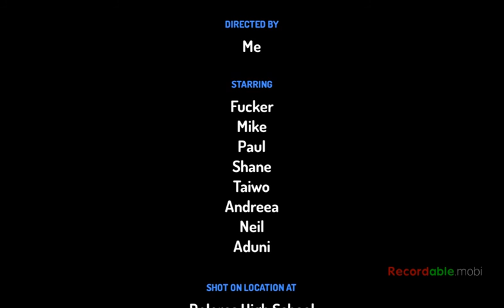My first movie /ToonTastic.com